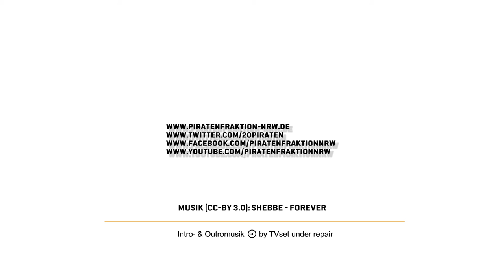Grumpys Jahresrückblick 2015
Die Einzelheiten zu den von Grumpy angesprochenen Highlights des Jahres in jeweiligen Pressemitteilungen:

Anonyme Krankenkarte:

bzw.

Polizeieinsatz im Tagebau Garzweiler:

bzw.

Flüchtlingspolitik/Helferkonferenz:

bzw.

Breitbandausbau/Vectoring vs. Glasfaser:

bzw.

Vorratsdatenspeicherung:

bzw.